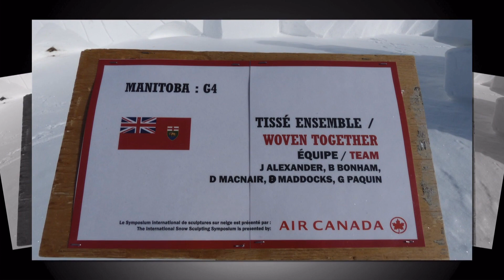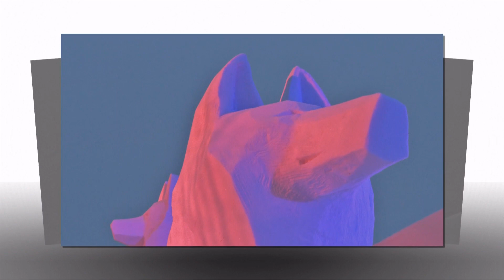Festival du Voyageur 2014 - ' Woven Together '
Festival du Voyageur, western Canada's largest winter festival, is celebrating its 45th anniversary. Snow sculptures, which are an intregal part of the festival, transform Voyageur Park into a magical wonderland.

Members of the Manitoba G4 sculpting team contribute greatly to this magic. This year the team created a giant snow sculpture entitled Woven Together. Thousands of visitors entering Voyageur Park are greeted by this gigantic sculpture. This video hopefully tells the story of the artistry, team work and incredibly hard work that is is involved in creating such a magnificent sculpture.